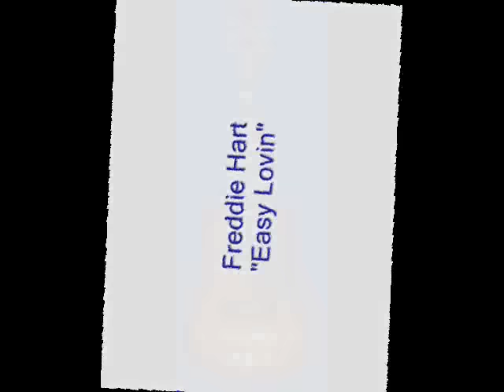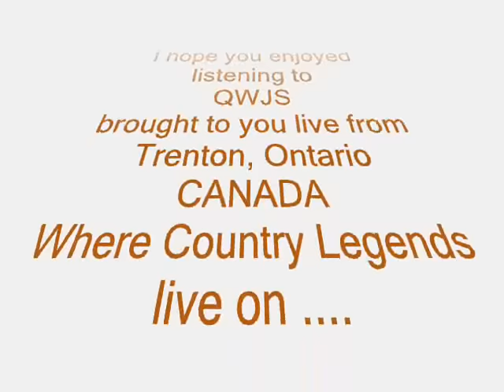Freddie Hart - Easy Lovin'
Country Classics!